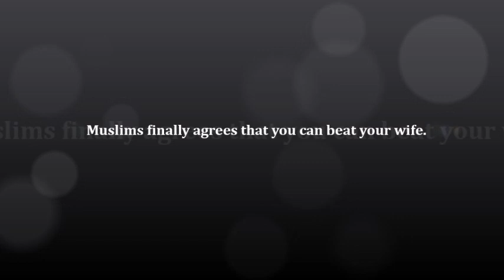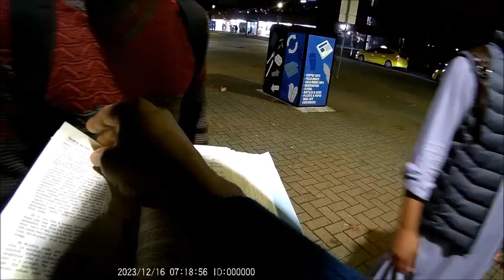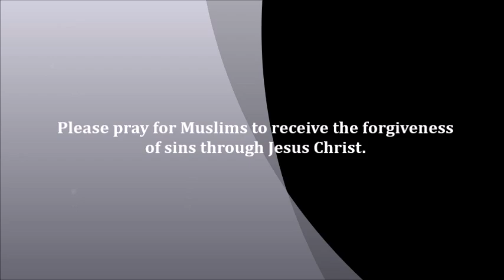Muslims finally agrees that you can beat your wife according to the Quran.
I came across these Muslims and decided to try to reach them with truth from the scriptures. As always with most Muslims, they have no idea of many things that their "prophet" taught. This was about the Quranic authorization for a man to beat his wife if he fear disloyalty from her. these Muslims after dodging the question finally agreed that it is fine to beat your wife.

God bless all those who pray or give to further the gospel of our Lord Jesus Christ.

And the Word became flesh and dwelt among us, and we have seen his glory, glory as of the only Son from the Father, full of grace and truth.John.1:14.

Who is the liar but he who denies that Jesus is the Christ? This is the Antichrist, he who denies the Father and the Son. No one who denies the Son has the Father. Whoever confesses the Son has the Father also. 1 John.2:22-23.

For everyone who has been born of God overcomes the world. And this is the victory that has overcome the world, our faith. Who is it that overcomes the world except the one who believes that Jesus is the Son of God? 1 John.5:4-5.

For I have come down from heaven, not to do my own will but the will of him who sent me. John.6:38.

Whoever believes in the Son of God has the testimony in himself. Whoever does not believe God has made him a liar, because he has not believed in the testimony that God has borne concerning his Son. And this is the testimony, that God gave us eternal life, and this life is in his Son. Whoever has the Son has life; whoever does not have the Son of God does not have life. 1 John.5:10-12.

Finally, be strong in the Lord and in the strength of his might. Put on the whole armor of God, that you may be able to stand against the schemes of the devil. For we do not wrestle against flesh and blood, but against the rulers, against the authorities, against the cosmic powers over this present darkness, against the spiritual forces of evil in the heavenly places.
Therefore take up the whole armor of God, that you may be able to withstand in the evil day, and having done all, to stand firm. Stand therefore, having fastened on the belt of truth, and having put on the breastplate of righteousness, and, as shoes for your feet, having put on the readiness given by the gospel of peace. In all circumstances take up the shield of faith, with which you can extinguish all the flaming darts of the evil one; and take the helmet of salvation, and the sword of the Spirit, which is the word of God, praying at all times in the Spirit, with all prayer and supplication. Ephesians. 6:10​-18.

Woe to those who decree iniquitous decrees, and the writers who keep writing oppression, to turn aside the needy from justice and to rob the poor of my people of their right, that widows may be their spoil, and that they may make the fatherless their prey! What will you do on the day of punishment, in the ruin that will come from afar? To whom will you flee for help, and where will you leave your wealth?
Isaiah.10:1-3.

The fruit of the righteous is a tree of life, and whoever captures souls is wise. Proverbs.11:30.

Righteousness exalts a nation, but sin condemns any people. Proverbs 14:34​.